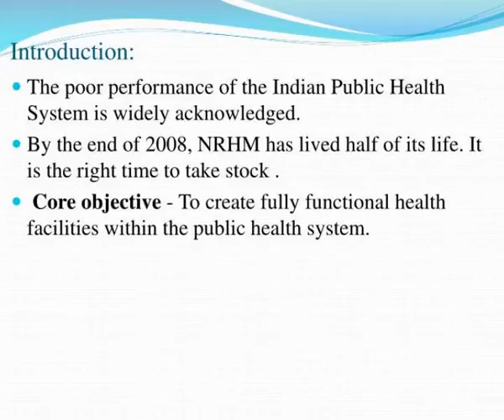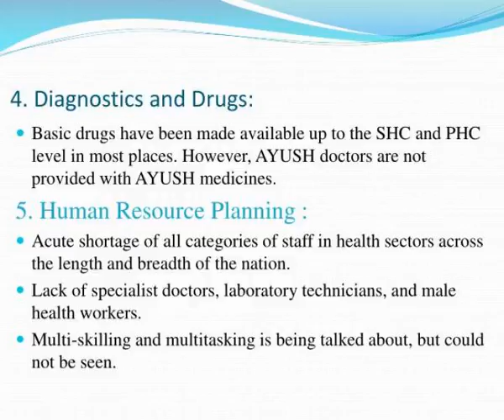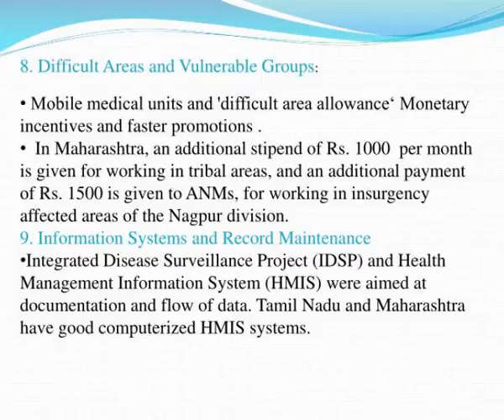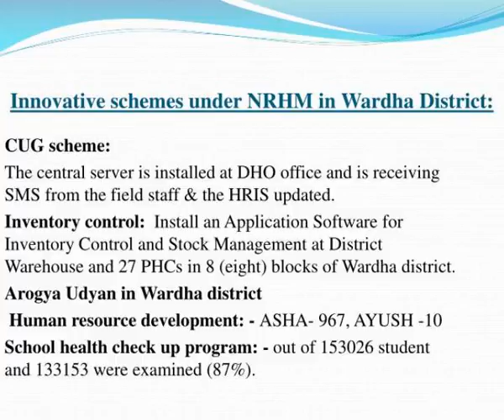nrhm time to take stock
NRHM: Time to Take Stock.  Sharma AK. National rural health mission: Time to take stock. Indian J Community Med  2009 Dec ;34:175-82.  Introduction:.  The poor performance of the Indian Public Health System is widely acknowledged. Slideshow 3030904 by barney
 show1 : Nrhm time to take stock

 show2 : Introduction

 show3 : Five principles of structural correction

 show4 : 1 infrastructure and preparedness of health facilities

 show5 : Case load handling by the health system

 show6 : Quality of services

 show7 : 4 diagnostics and drugs

 show8 : Nrhm time to take stock

 show9 : 7 community processes including community participation

 show10 : Nrhm time to take stock

 show11 : Nrhm time to take stock

 show12 : Nrhm time to take stock

 show13 : Nrhm time to take stock

 show14 : 10 5 gender mainstreaming

 show15 : Nrhm time to take stock

 show16 : Conclusion

 show17 : Innovative schemes under nrhm in wardha district

 show18 : Nrhm time to take stock

 show19 : Nrhm time to take stock